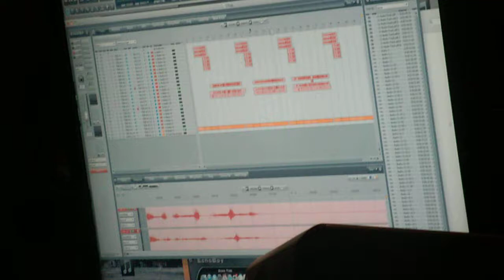Offtop tv- Free sk (sneak peak of sk recording a verse for sha money new album)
Sk recording a verse to " I trap I trap" by Sha money 74/obh